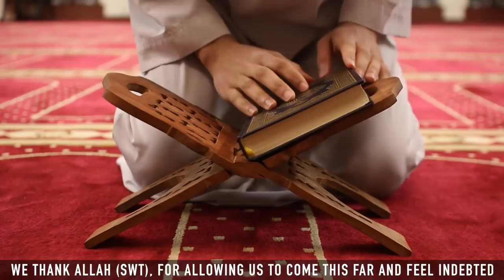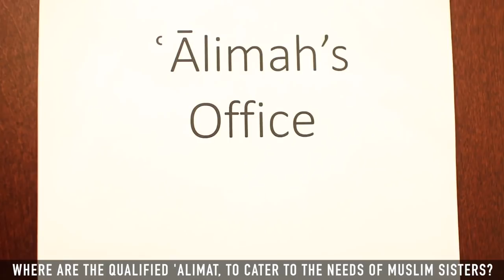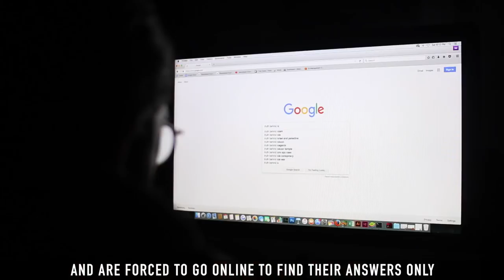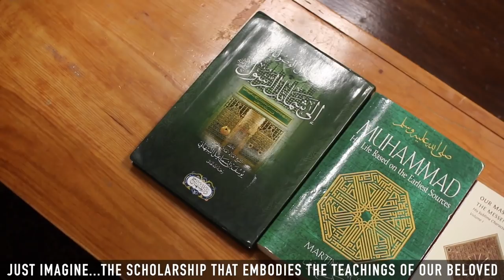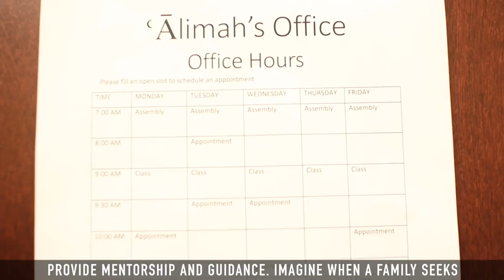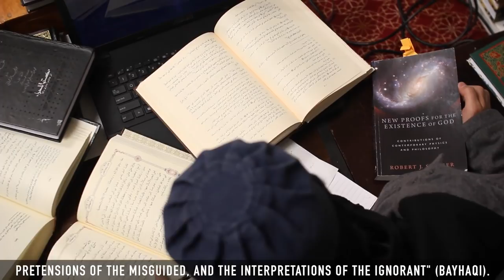Preserving Our Faith - Masjid DarusSalam Short Film ᴴᴰ